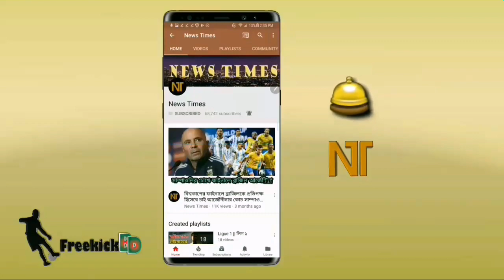রোনালদো-ভন ডাইককে হারিয়ে ফিফার বর্ষসেরা হলেন লিওনেল মেসি | Lionel Messi | FIFA the best mens Award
রোনালদো-ভন ডাইককে হারিয়ে ফিফার বর্ষসেরা হলেন লিওনেল মেসি | Lionel Messi | FIFA the best mans Award
বিস্তারিত জানুন।
ফুটবলের খবর - লিওনেল মেসি - Lionel Messi Barcelona.